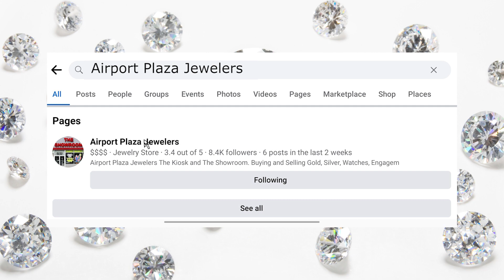Live Streaming Every Thursday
Join us every Thursday as we do a livestream about jewelry and jewelry related topics.